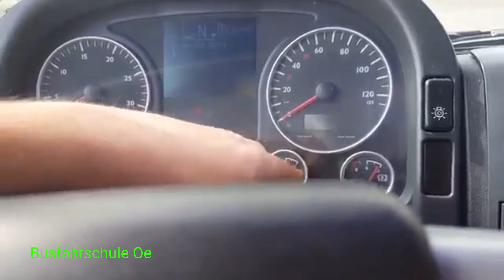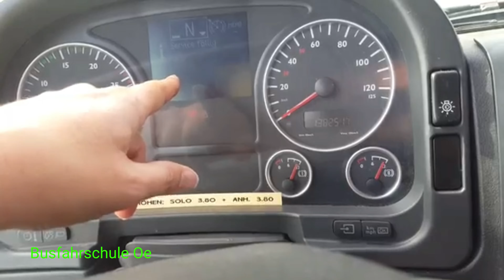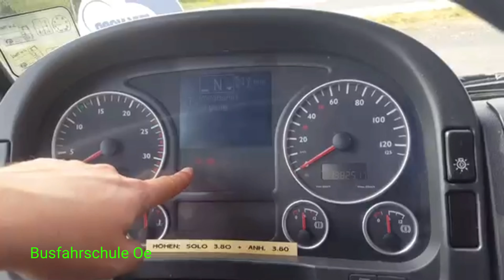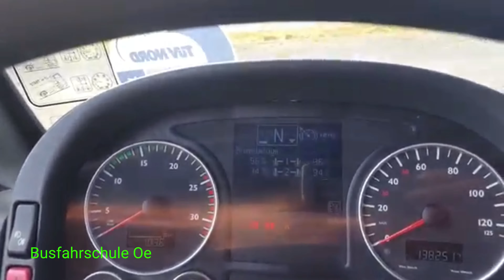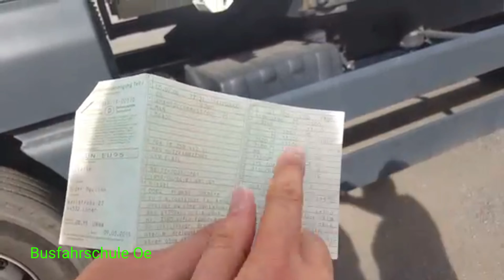Abfahrkontrollkarten beschrieben vom Fahrlehrer Önder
hier in diesem Video geht es um die Abfahrkontrollkarten es wird im Detail gezeigt wie es geht vom erfahrenen Fahrlehrer und Inhaber der Fahrschule Europa.
Link zur Fahrschule.